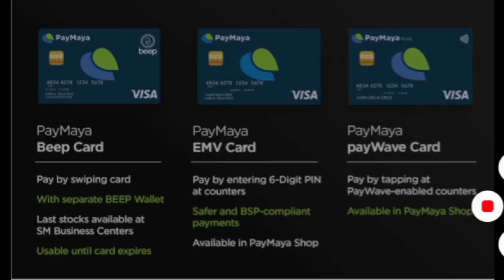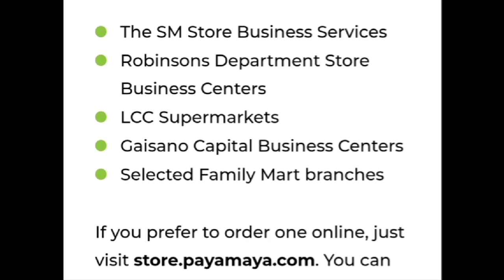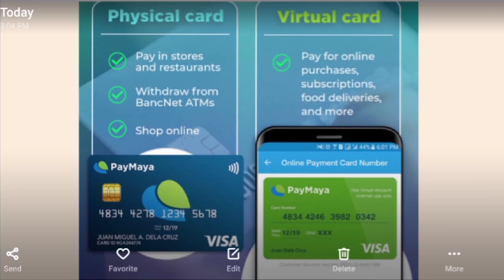PAYMAYA VIRTUAL CARD & PHYSICAL CARD| Myra Mica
Ate Myra